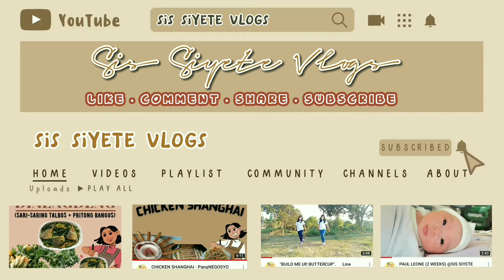DINENGDENG/ Sari-saring talbos + Pritong bangus @sissiyetevlogs4634 Namiss nyo na ba?